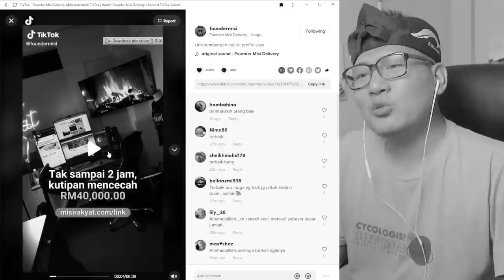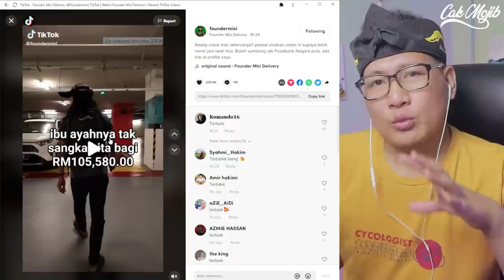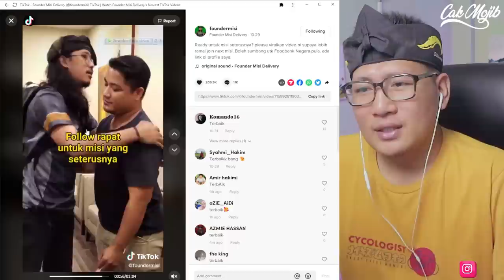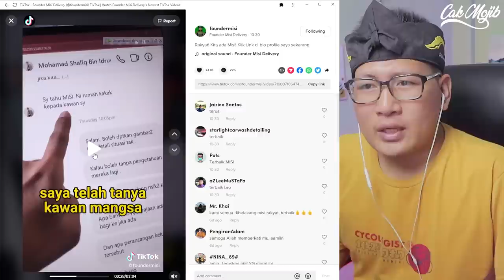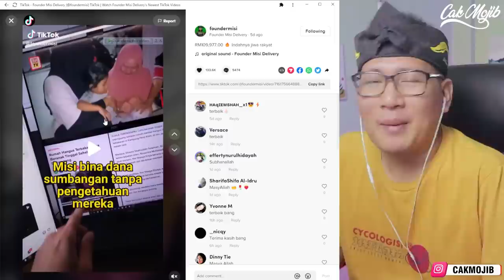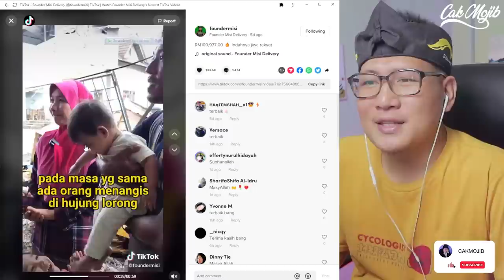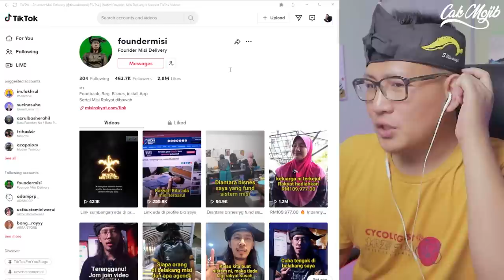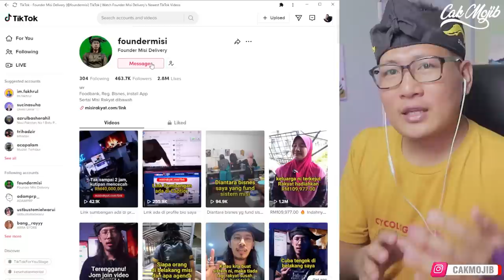💥WOW⁉️RAKYAT MALAYSIA MEMANG HARUS DICONTOH‼️SAYA IRI DENGAN HAL INI⁉️TERNYATA MEREKA ITU...‼️🇮🇩❤️🇲🇾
GAES BANTU SUPPORT CHANNEL KITA :

+ @CAKMOJIB TV
+ @KEBUN CAKMOJIB